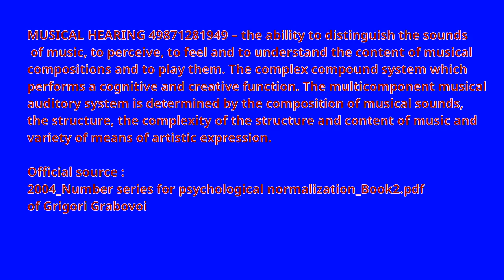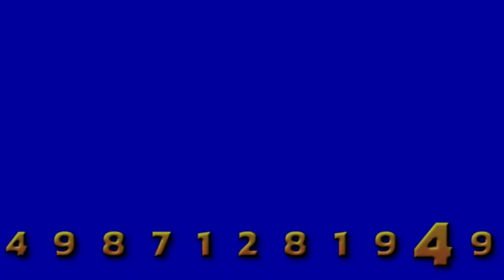Ambient sounds of Grabovoi number 49871281949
СЛУХ МУЗЫКАЛЬНЫЙ 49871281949 – способность различать музыкальные звуки, воспринимать, переживать и понимать содержание музыкальных произведений и воспроизводить их. Сложная многосоставная система, выполняющая познавательную и творческую функции. Многокомпонентность музыкальнослуховой системы обусловлена составом музыкальных звуков, сложностью строения, структуры и содержания музыкальных произведений, многообразием средств художественной выразительности.

Oфициальный источник : (2003_Числовые ряды психологического нормирования_часть 2(П-Я).pdf) из Григорий Грабовой

MUSICAL HEARING 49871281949 – the ability to distinguish the sounds of music, to perceive, to feel and to understand the content of musical compositions and to play them. The complex compound system which performs a cognitive and creative function. The multicomponent musical auditory system is determined by the composition of musical sounds, the structure, the complexity of the structure and content of music and variety of means of artistic expression.

Official source : (2004_Number series for psychological normalization_Book2.pdf) of Grigori Grabovoi